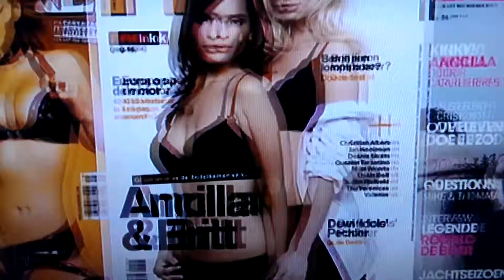De Piratenpartij met Ancilla (1)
De Piratenpartij scoren met fetisjh model Ancilla Tilla. Zeker geen dom blondje. Meer privacy voor de burgers. Wij zijn vóór! Via 1vandaag ©